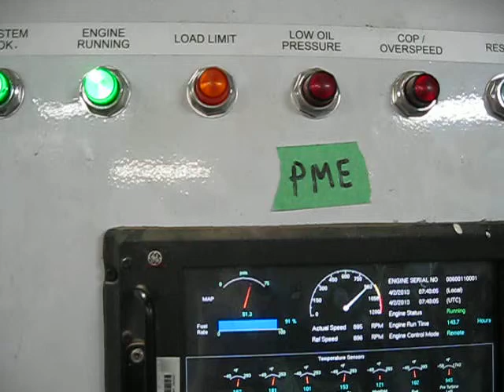MV Port Richmond 102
Main Engines